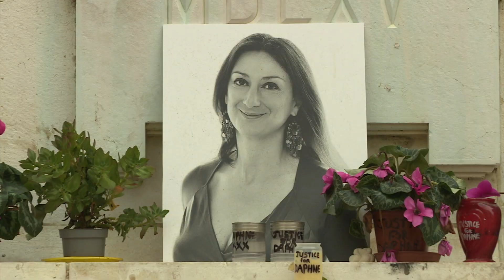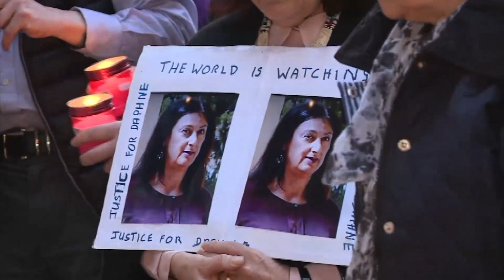38 xahar mill-assassinju ta' Daphne Caruana Galizia